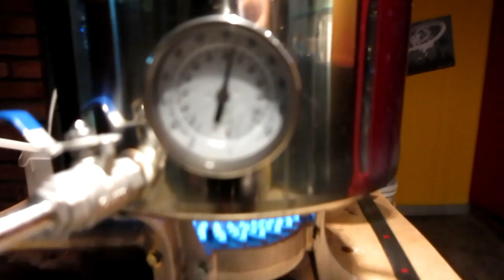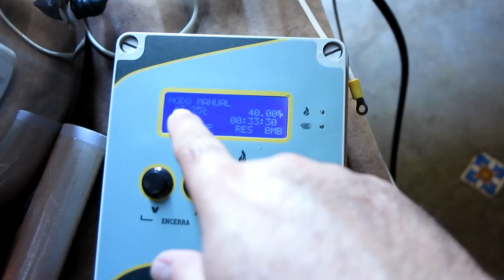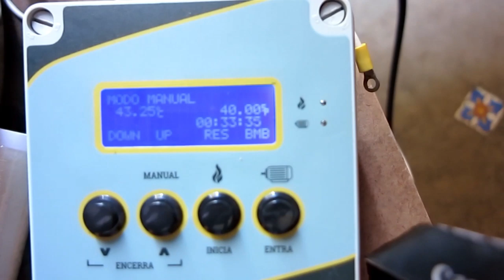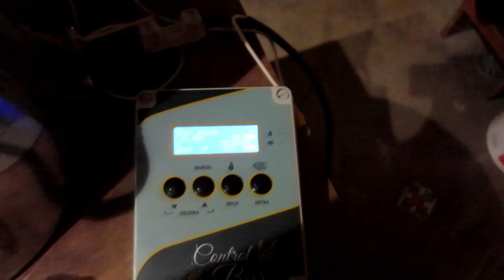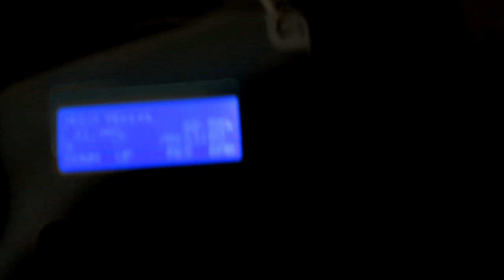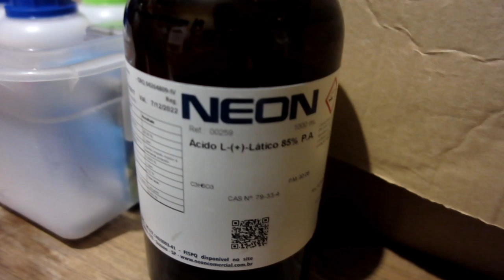Aprenda a fazer Sour Beer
Veja como fazer duas sours deliciosas de verdade: uma com Tangerina e outra com Pitanga! Utilizando-me da técnica kettle sour e Lactobacillus para acidificar, fiz estas duas deliciosíssimas cervejas. Excelentes para o verão!!! E de quebra, você ainda vai ver como fazer uma Gose, aquela cerveja salgadinha e especialmente saborosa!!!

Receita (20 Litros):
Malte Pilsen: 3.00 kg
Malte trigo: 1.00 kg

Mosturar a 65 C até a conversão

Após a conversão, retirar os maltes e ferver por 10 min para esterilizar o mosto.

Resfriar até 40 C.

Eliminar ao máximo o ar ambiente no interior da panela, colocando filme plástico e injetando CO2 ou outro gás inerte.

Adicionar um frasco de Lactobacillus Brevis da Yeastlab

Manter a 40 C até atingir o pH desejado. O Brevis da Yeastlab abaixa o pH até 3.2 em 24h.

Após atingir o pH desejado, remova o plástico e siga o processo normal:
- Ferva o mosto e adicione 20 g de Simcoe ao final da fervura.

Resfrie o mosto e adicione um frasco de YLB1000 American Ale da Yeastlab.

- Fermentação a 18 C.

Veja a adição das frutas no vídeo

Saúde!!